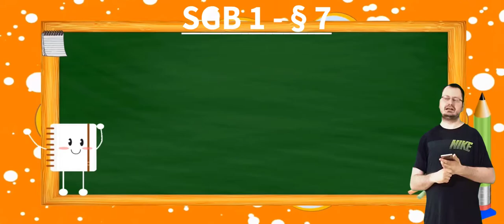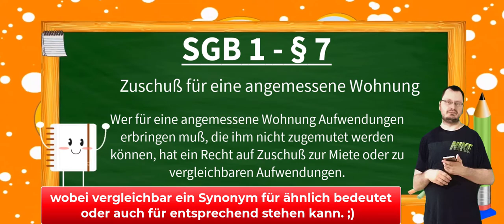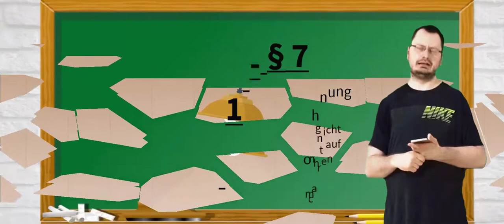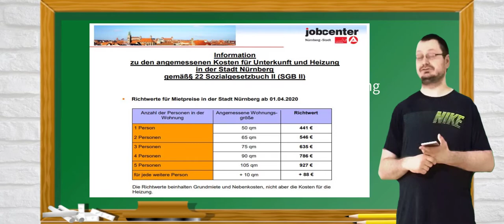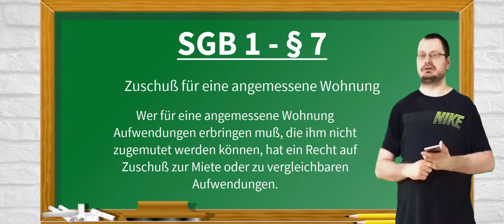SGB 1 Paragraph 7 - Zuschuss für eine angemessene Wohnung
INHALTSVERZEICHNIS
                                                VORWORT

Gesetze verstehen leicht gemacht mit Andy Wiki. :)
                                         Erklärung in Textform
In § 7 des Sozialgesetzbuches (SGB) 1 ist festgelegt, dass Personen, die nicht über ausreichende Mittel verfügen, um die angemessenen Kosten der Unterkunft zu tragen, Anspruch auf finanzielle Unterstützung haben.

Wenn jemand also in einer zu teuren Wohnung lebt und sich diese nicht leisten kann, gibt es einen Zuschuss zur Miete oder ähnlichen zu zahlenden Kosten.

Damit soll sichergestellt werden, dass alle Menschen ein menschenwürdiges Dach über dem Kopf erhalten, auch wenn sie sich dies nicht leisten können.